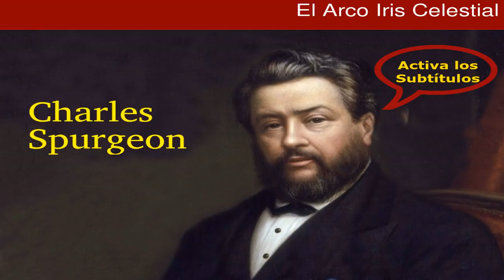¿Qué significa el arco iris? - Charles Spurgeon